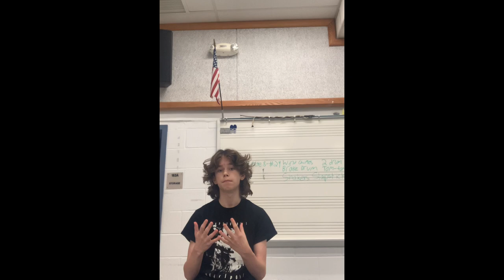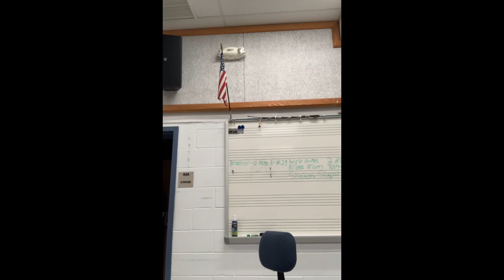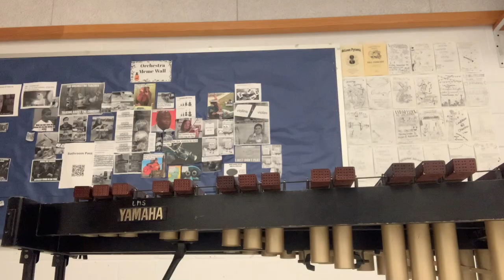Finn Murphy NVYW Audition Percussion 2023-24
Excuse the watermark at the start, it’s the app I used to edit the clips together.

In order:
-B, Db, F#, and Ab major scales at 170 bpm
-Two octave C-C chromatic scale at 140 bpm
-Two studies from the Mallet Fundamentals book by Mitchell Peters
-“A Bit of Whichcraft” by William Schinstine from his book Southern Special